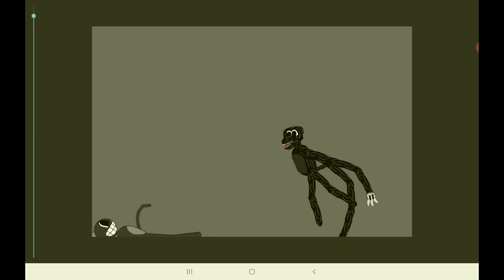Cartoon cat vs long horse